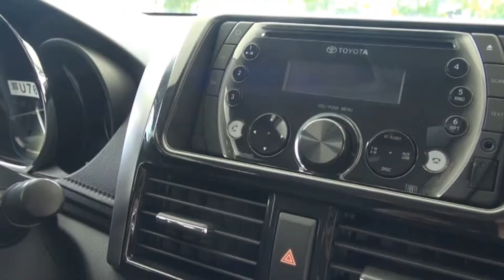Informados - Purdy Motor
Versión: Logros 2014